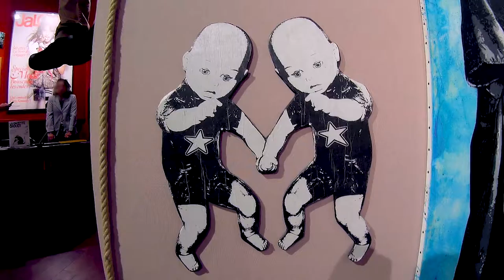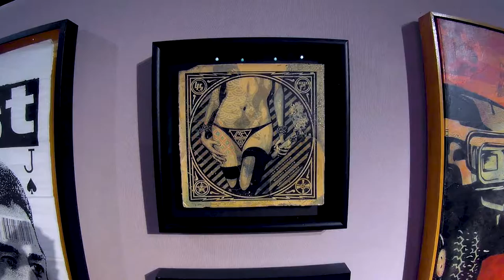expo avant vente aux enchères Art Contemporain Urbain, Drouot - Paris juin 2018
Artistes : KAWS, Pixel PANCHO, TODD JAMES, JOE IURATO, THE LONDON POLICE, FUTURA 2000, AME72, HERAKUT, C215, SHEPARD FAIREY, MR BRAINWASH, NICK WALKER, BANKSY, AMANDA MARIE, D*FACE, SCKARO, OG SLICK, MARK JENKINS, RYAN CALLANAN (RYCA), MAROK (Thomas Mareckj), NICK WALKER, PRO 176